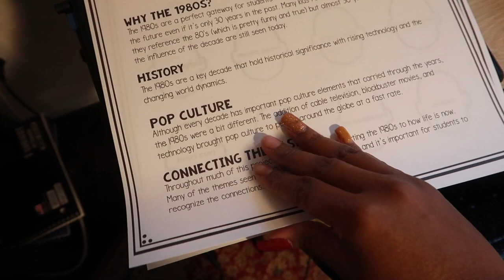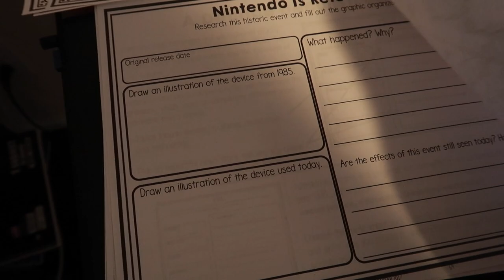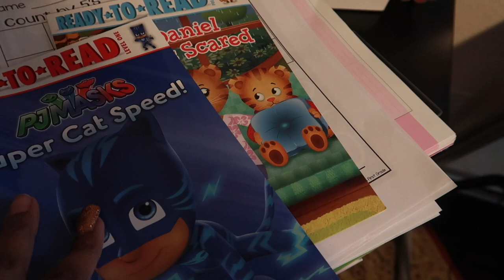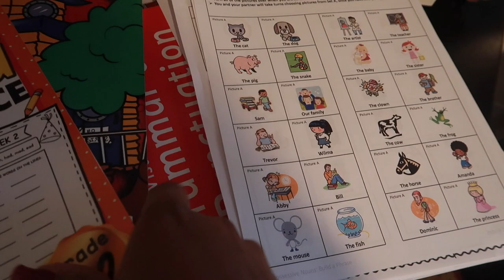VLOG 228 | This Year Has Gone by Fast...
Intro: Music by Ryan Little - sunkissed.
EQUIPMENT USED
🔸 LAPTOP: MAC